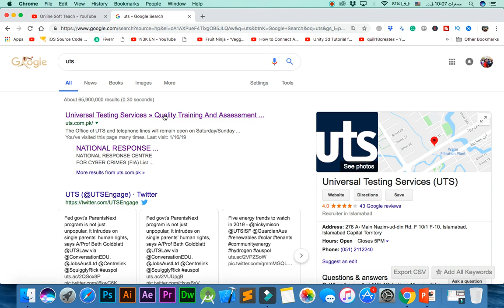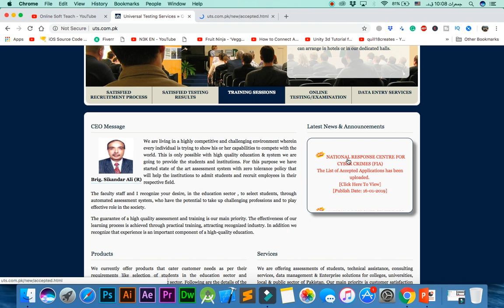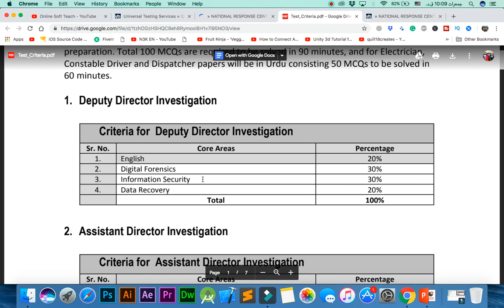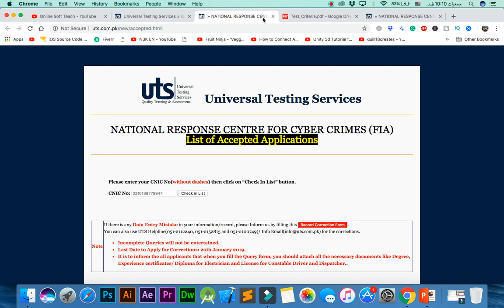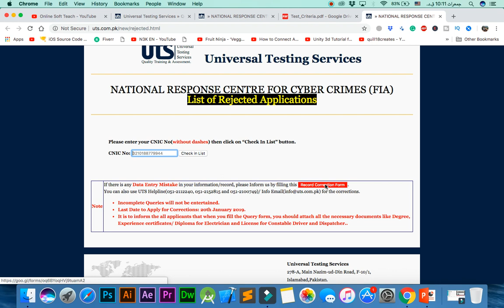2019 - FIA Cyber Crime Jobs Test Criteria | Recruitment National Response Center for Cyber Crime FIA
Facebook Page : Online Soft Teach
Facebook Page : OST Graphics Designing Team